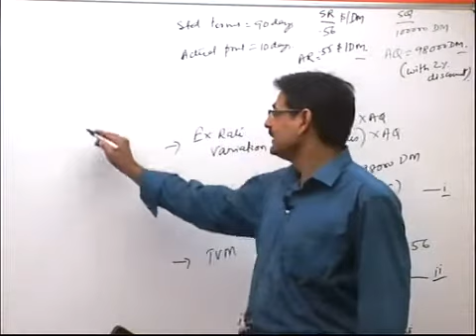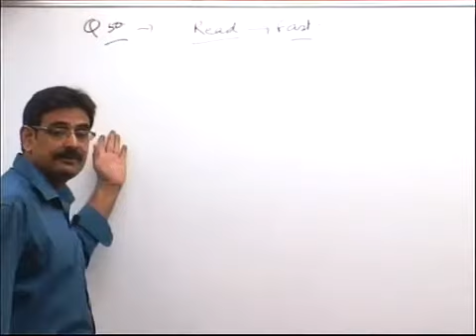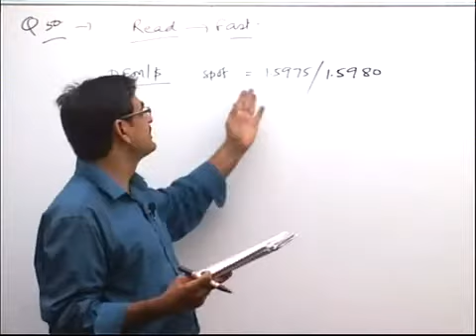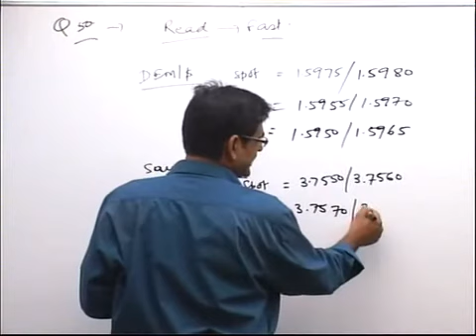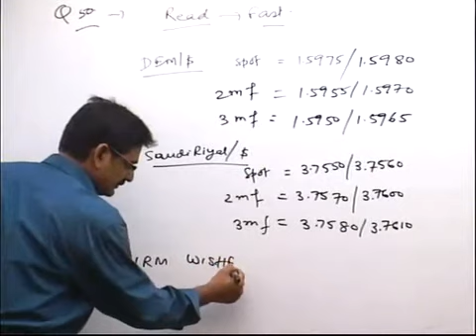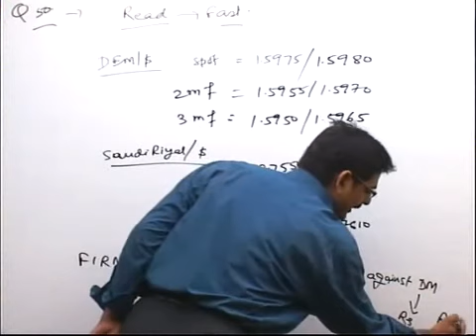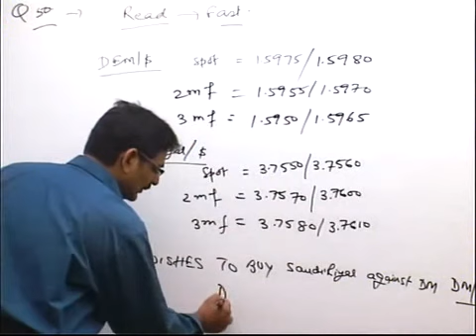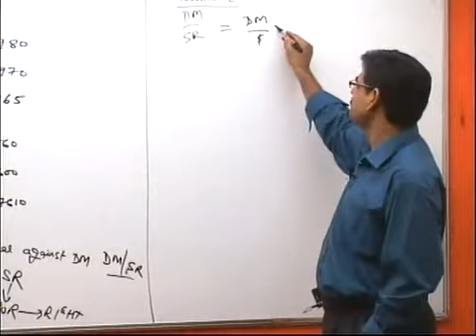Lec No 3 NK J Final SFM FOREX clip5